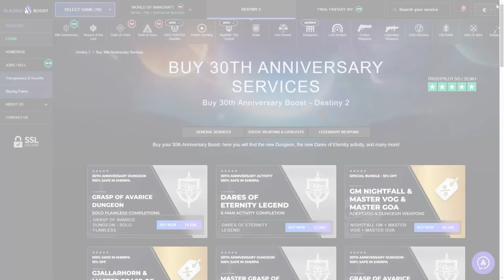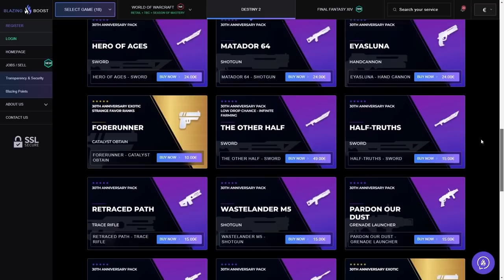LA REINA BRUJA LO HA CAMBIADO TODO! | Destiny 2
💠TODO LO GRATIS con REINA BRUJA! - MISIONES! GUJA! DESTINOS! RAIDS! CRAFTEO y MUCHO MÁS! | Destiny 2✅

0:00 Introducción
1:21 Review de La Reina Bruja - ¿Merece la Pena?
1:46 EL HYPE y Altas Expectativas
2:22 LA CAMPAÑA - Misiones, Rejugabilidad, Dificultad Leyenda, etc...
5:17 EL MUNDO TRONO - Destinación, Secretos, Sectores Perdidos, etc...
7:02 FYNCH, el Espectro Colmena
8:50 CREACIÓN DE ARMAS - Lo bueno y "lo malo"...
12:17 LAS GUJAS  - ¿Merecen la Pena?
13:50 EXÓTICOS del DLC La Reina Bruja - Análisis y Opinión
17:42 NUEVAS SUBCLASES de VACÍO 3.0
19:27 CRISOL PVP / GAMBITO
21:36 TEMPORADA 16 - Temporada de los Renacidos
23:29 CONTENIDO GRATIS
24:40 LA INCURSIÓN - Juramento del Discípulo / Voto del Discípulo
29:05 GRANDES REVELACIONES - El Testigo, Savathûn Guardiana y más...
32:00 CONCLUSIÓN
33:11 Outro

► ¡Sígueme!
• Accesorios Gaming 10% dto. Código wildgamer
► Fuentes de información mencionadas en el video:
(Ninguna)

► Comunidad de PS4: TheWildGamers
► Videos que pueden interesarte:
• GRANDES CAMBIOS! BUFFS Y NERFS EXÓTICOS! NUEVO CÓDIGO DE LOOT GRATIS! ESTANDARTE y OSIRIS! Destiny 2
• NUEVO LOOT GRATIS! ARMAS ADEPTO! INCURSIÓN al ENCLAVE! NOMBRE de BUNGIE! UPDATE y MÁS! | Destiny 2
• PRIMER TEASER del DLC ECLIPSE! Un Secreto de la Incursión nos Cuenta la Historia | Destiny 2
► LOS MIEMBROS DE CANAL MÁS EXCEPCIONALES!
👨‍🚀Ernes Muñoz✨
👨‍🚀Sebastian Garcia✨

💠MI PC:
• CPU: AMD Ryzen 7 5800X 3.8 GHz 8-Core Processor
• GPU/ Gráfica: Gigabyte GeForce RTX 3060 12 GB
• PLACA BASE: Asus ROG STRIX B550-F GAMING (WI-FI) ATX AM4
• CPU Cooler: Corsair H100i RGB PLATINUM 75 CFM
• Memoria RAM: Corsair Vengeance RGB Pro 32 GB DDR4-3200 CL16
• ALMACENAMIENTO: Samsung 970 Evo Plus 1 TB M.2-2280 NVME
• TORRE: Corsair iCUE 465X RGB ATX
• FUENTE: Corsair 850 W